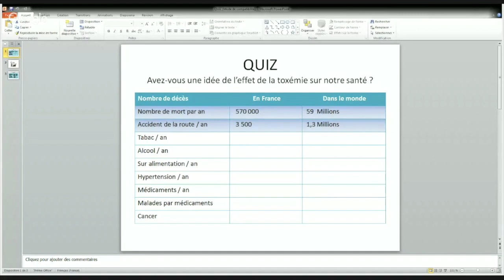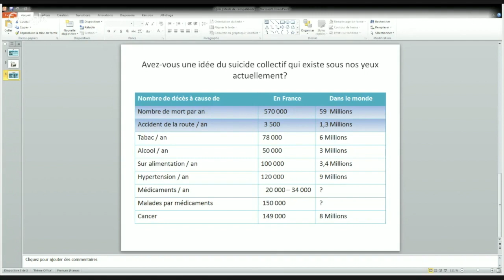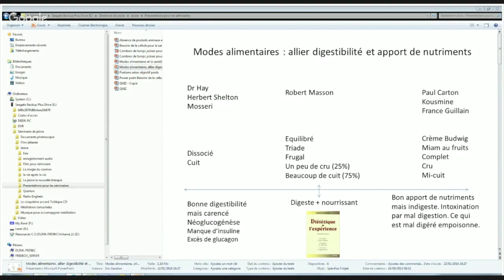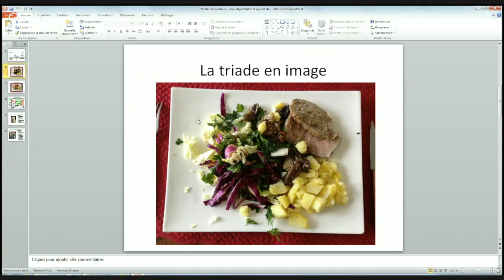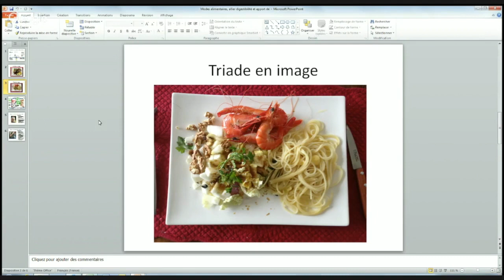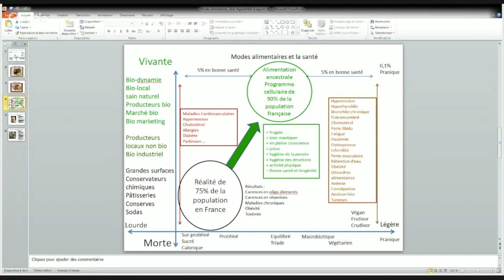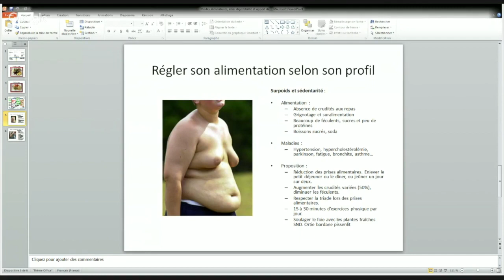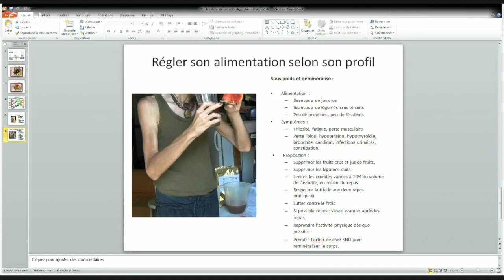Webatelier : Comment jeûner correctement avec Eric Gandon et Mikel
⬇︎ Pour me S O U T E N I R sur T I P E E E ⬇︎

Pourquoi être ordinaire alors que nous pouvons être et vivre une vie extraordinaire ?
Cette idée de vivre pleinement m’anime depuis toujours, elle me permet de faire de nombreuses expériences merveilleuses.
C’est au travers de ces expériences que je suis devenu un expert en épanouissement de vie et que j’ai développé une passion de partager des clefs existentielles pour :
* Être maître de sa vie
* Accomplir sa raison d’être
* Manifester son plein potentiel
* Oser l’extraordinaire.
Merci de regarder mes vidéos, j’espère que vous continuerez à suivre ces aventures sur ma chaîne.
N’hésitez pas à partager ce que vous apprenez. Lorsque l’on rayonne son bien être, on inspire ceux qu’on aime et leur offre d’avantage de chances à rayonner a leur tour.

Nous ne savons pas si nos rêves sont possibles ou non, alors agissons comme si tout était possible.

Avertissement légal : Les protocoles et conseils donnés dans mes vidéos ne sont pas du tout des recommandations d'ordre médical, vous les appliquez sous votre seule responsabilité. Si vous avez des problèmes d’ordre médical, consultez un médecin.